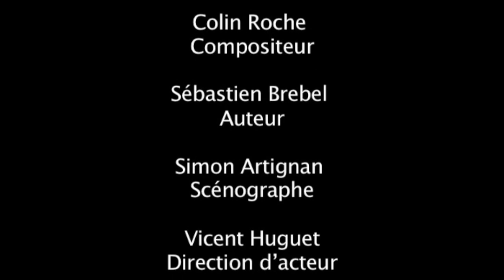Le Carnet - extrait 1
Opéra en deux livres - Livre premier, Chiffre V